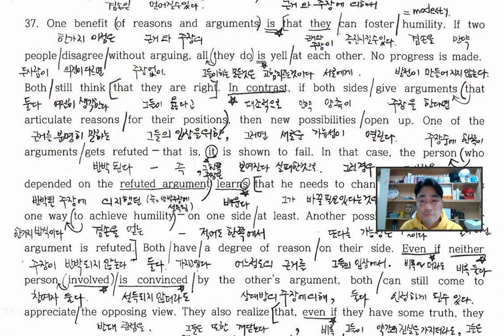2022 9월 고2 영어모의고사 37번